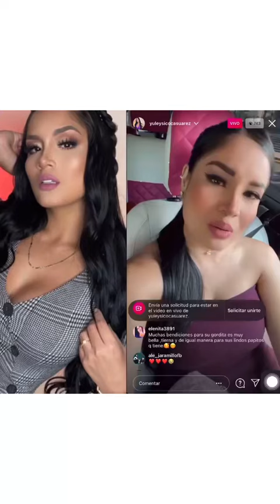URGENTE YULEYSI COCA CON LL@NTO DESG@RRAD0R